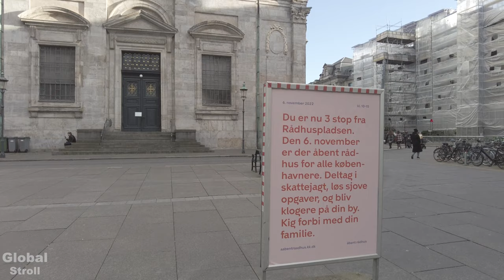4K - Walk through Central Copenhagen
Short walk through Central Copenhagen.  I walked pass Fredrik's Church; which is an 18th-century Lutheran church with the largest dome in Scandinavia & a Kierkegaard statue in grounds.

Quiet beautiful stroll! @globalstroll